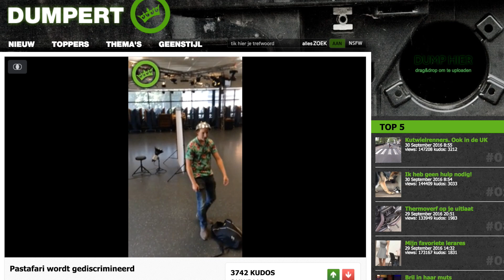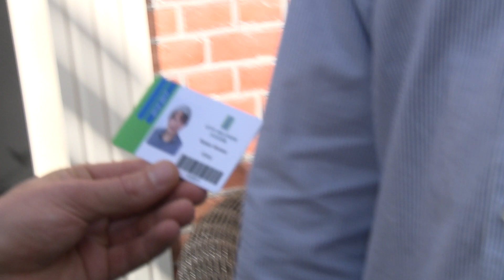DumpertTV en het Spaghettimonster!